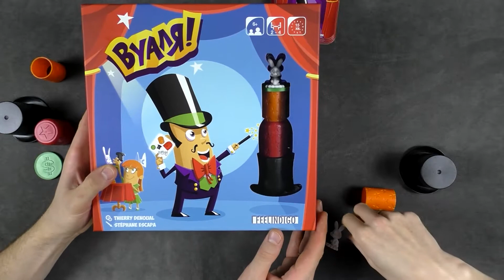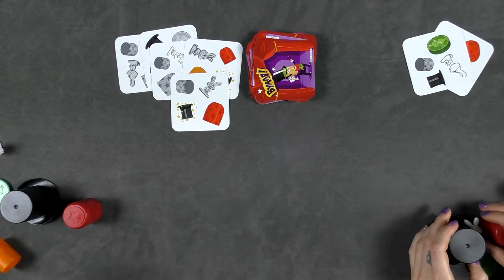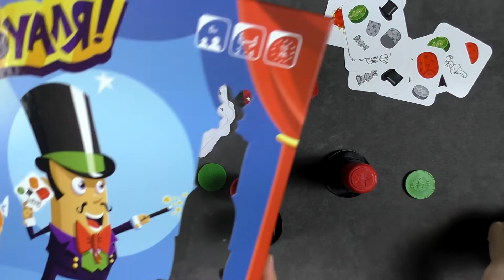Вуаля Let's Play на Двоих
Ну что ж наконец то нам с Юлей удалось сыграть в настолку после длительного затишья) Да да, Вуаля именно она ...

Так что встречаем коротенький летсплей, всего до 10 очков играем, зато прикольно ;)